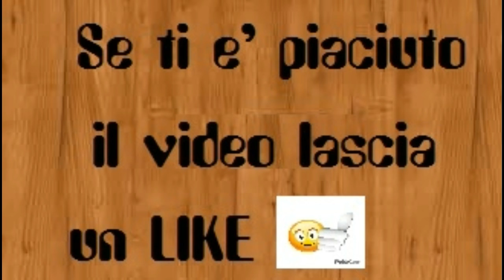RIFONDAZIONE MILAN !! GOLEADA EUROPEA ( ESORDIO IN EUROPA LEAGUE ) [CARRIERA ALLENATORE #05]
Pagina Del Canale